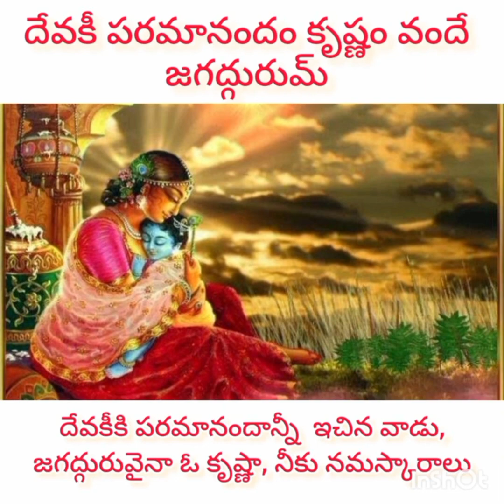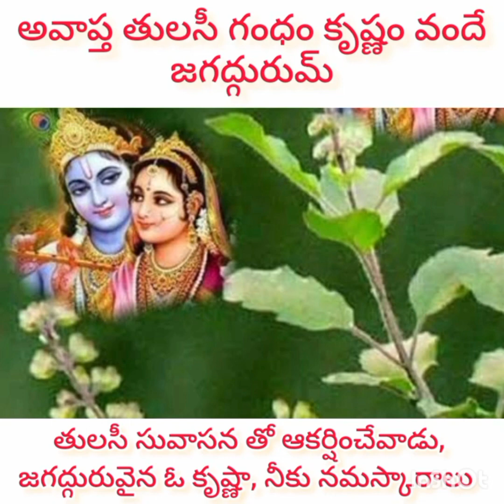krishnashtakam with telugu lyrics and meaning||vasudeva sutham devam||krishna ashtakam telugu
note .⚠️

singer:rajyalakshmi Sanjay
label: rajashree soul
album: krishna bajanras

I am extremely connected to the song and blessed to make a cover version.i have huge respect towards original creators of the song